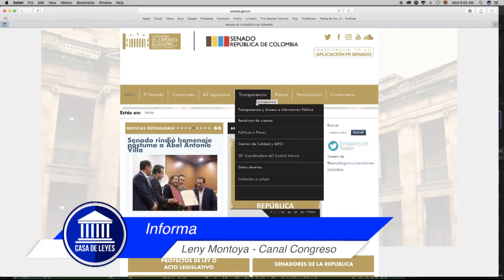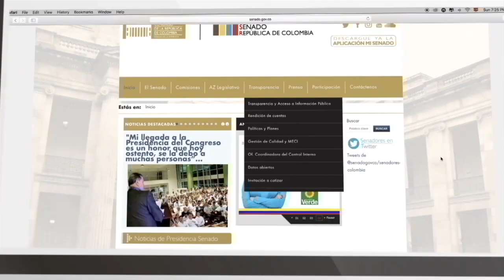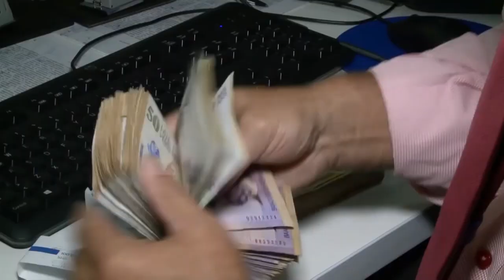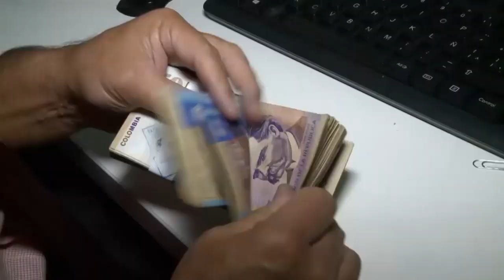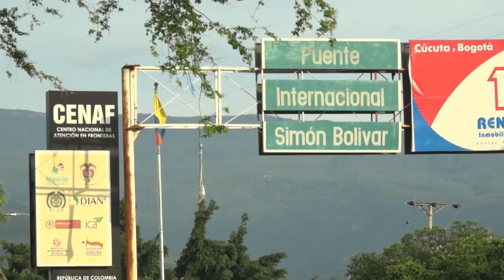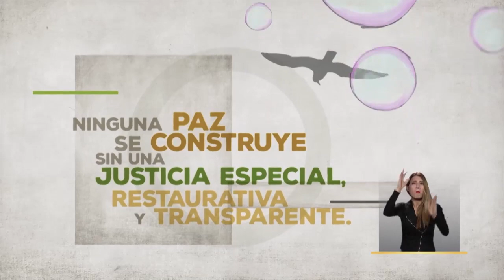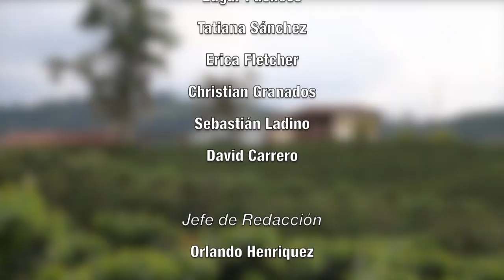CASA DE LEYES - Capítulo 4 - 22/11/2018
Informe Legislativo del Senado de la República de Colombia. Te invitamos a ver nuestro programa por Canal Congreso los sábados a las 8:00 p.m.